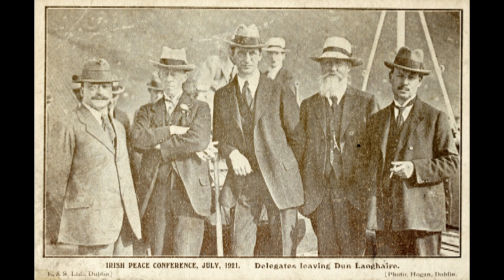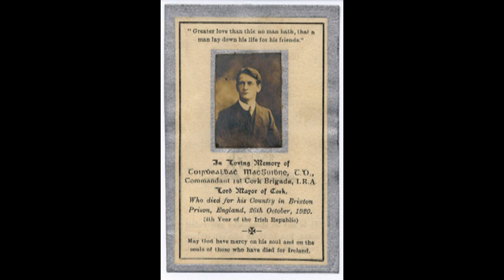Lecture: The War of Independence in the South – Jonathan Moore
This lecture by Jonathan Moore examines the dominant themes of Europe’s first modern guerrilla war with a focus on events in the southern part of the country where the vast majority of the fighting took place. What were the IRA’s tactics in fighting forces far more numerous than they were? How did the British respond to this? How much support did the IRA have in the Irish community? How important was class and gender in deciding this? How significant a figure was Michael Collins? How did they end up with the settlements of 1920 and 1921?

About Jonathan Moore:

Jonathan Moore has lectured and published on Irish history and politics for over forty years. He lectured at a number of universities and colleges but primarily at London Metropolitan University. He has published in the Guardian, The Scotsman, Fortnight, Linen Hall Review, Books Ireland, Irish Studies in Britain, The Irish Post and others. He has contributed chapters to a number of books. He has been a regular broadcaster on TV and radio for the BBC, CNN, NBC, Sky News, Al Jazeera and the  Canadian Broadcasting Corporation.